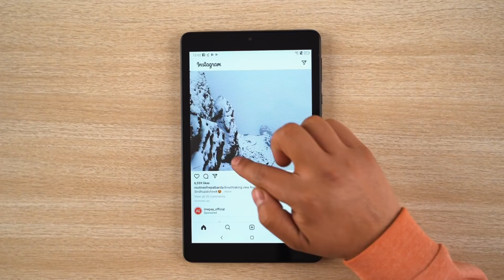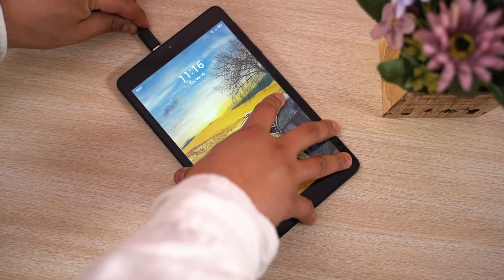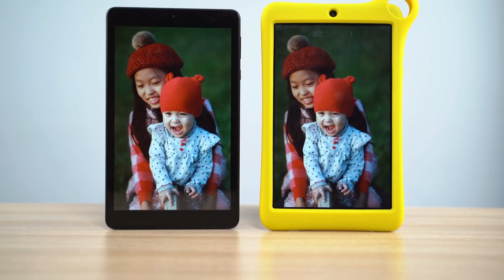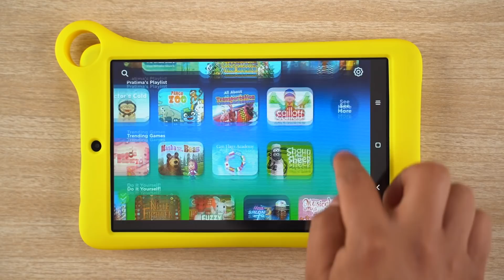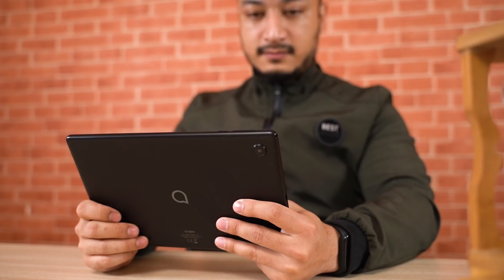यी हुन् नेपालमा पाइने सस्तो र भरपर्दो Tablets!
Hello everyone, this our Unboxing and Review of the latest Alcatel Tablets launched in the Nepali market. Alcatel 3T8 4G, Alcatel Kids TKEE Mid 4G, and Alcatel 3T 10 4G are the budget options (Under Rs. 25,000) to launch.